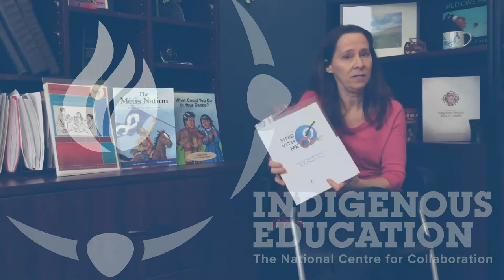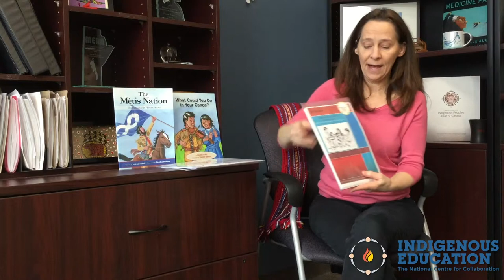Little Métis Sing With Me